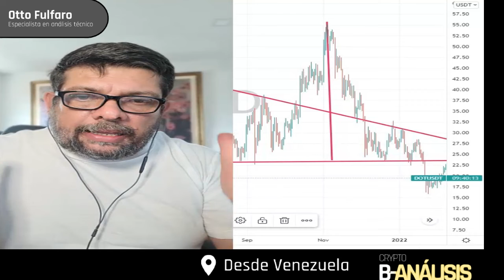¿Qué son los SMART CONTRACTS? | Crypto B-Chain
Crypto B-Chain te trae un análisis técnico de nuestro colaborador Otto, desde Venezuela. Tiene una increíble experiencia en el mercado del trading y es analista técnico desde hace 12 años.

Su conocimiento busca aportar a tu experiencia en el mercado de los criptoactivos. Recordemos que no es un consejo de inversión, sino un video para aportar a tu aprendizaje y mostrar otros posibles escenarios.